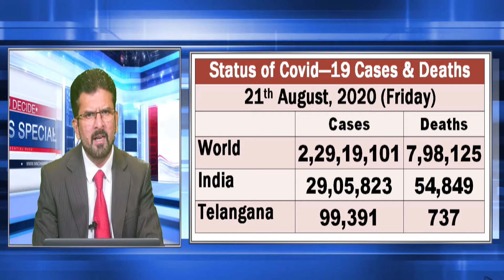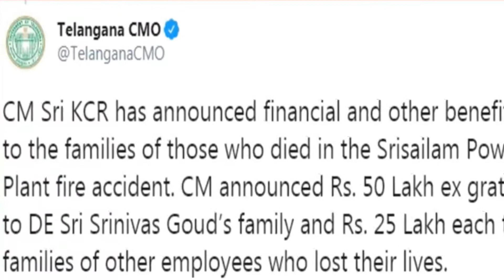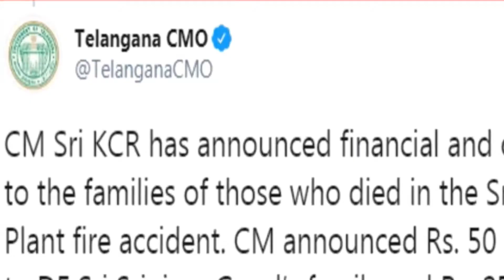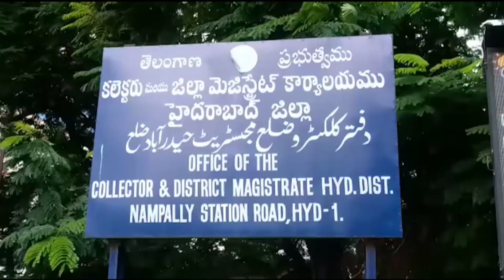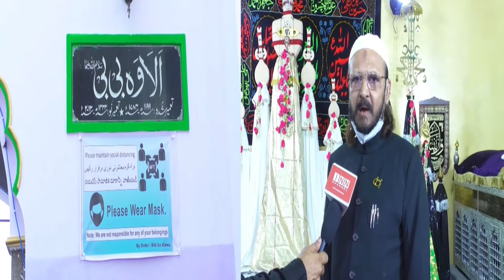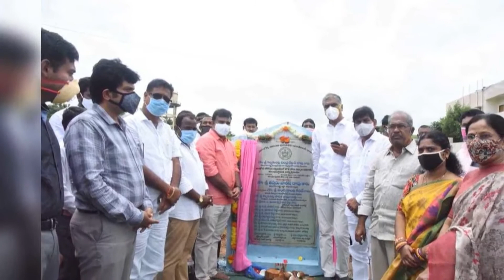Srisalam power plant blast takes lives of 9- 21st August 2020